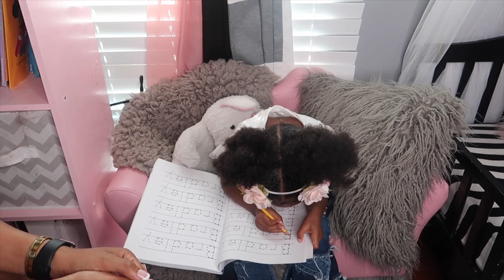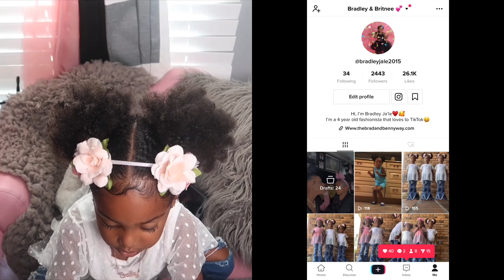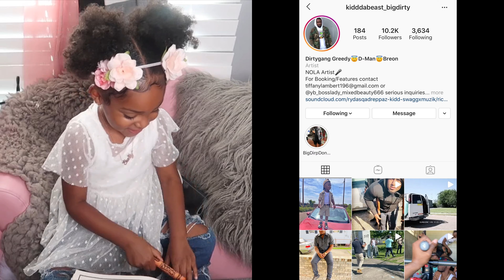20 Minutes At Home With Bradley | BRADLEYANDBRITNEE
Hey everyone, I decided to start doing 15-20 minute Vlogs with Brad every week or 2, of me showing you guys her dope personality, her learning, loving & having fun. Through these videos you guys will learn more about Bradley each day. If you have questions you wanna ask for her next video or ideas, please drop them down below in the comments, hope you guys enjoy! 😘